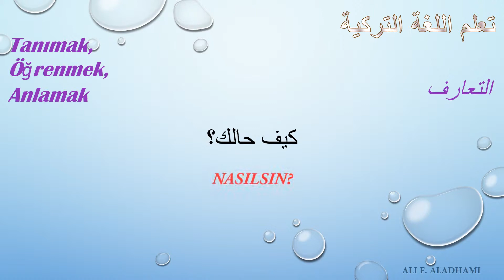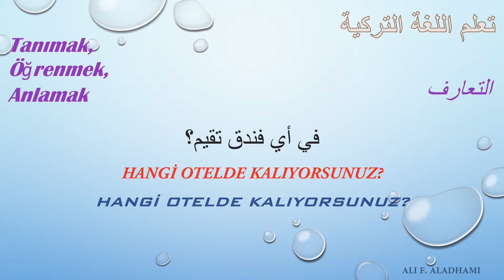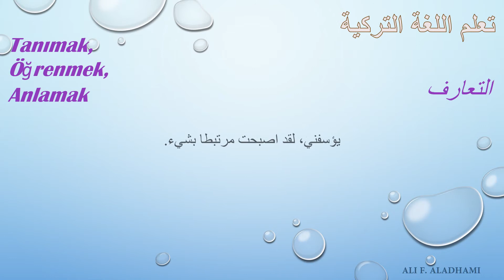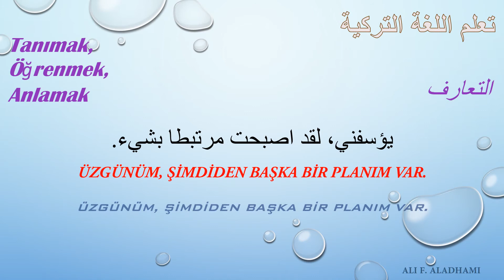دروس لتعلم اللغة التركية بطريقة سريعة وممتعة الدرس الثالث التعارف L3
لتعلم اللغة التركية باسلوب ايميتوم للمبتدئين وللسياحة في تركيا